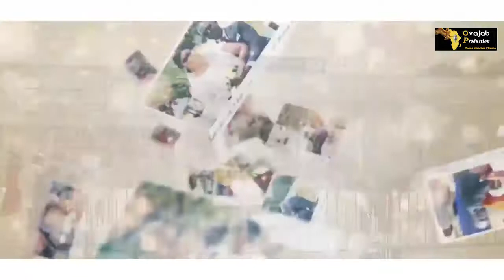Mariage du couple Yao par OVAJAB PRODUCTION.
Besoin de personnel qualifié pour vos événements (Mariage, dot, anniversaires, films institutionnels, documentaires, clips, concerts...)